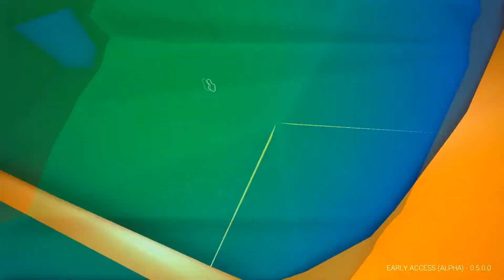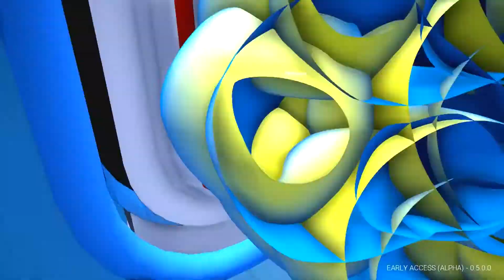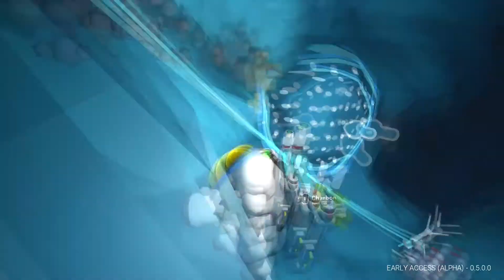Astroneer Duo 003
Le travaille d'équipe permet de ramasser plus rapidement les ressource.
On a enfin les panneaux solaire.
Musique
Trancer

Gunnar Olsen Dance et musique électronique | Dramatique
Vous pouvez utiliser librement cette chanson dans l'une ou l'autre de vos vidéos.